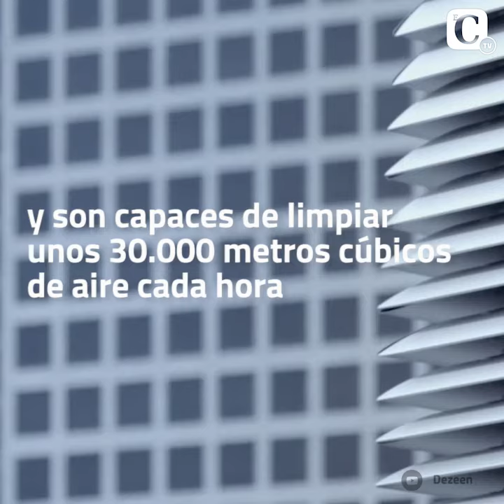Rotterdam instala sistemas de purificación del aire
La Smog Free Tower es capaz de limpiar unos 30.000 metros cúbicos de aire cada hora. Un sistema de ventilación radial aspira el aire sucio y lo devuelve limpio de partículas contaminantes al exterior.